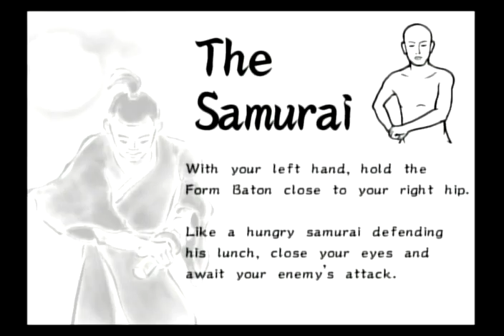WarioWare: Smooth Moves - Part 3 - Kat & Ana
Part 3 - Kat & Ana
"Evil Attacks Diamond Dojo!"

New Forms:
The Sketch Artist
The Chauffeur
The Samurai